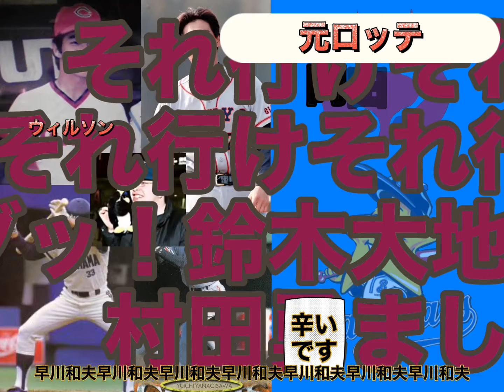元南海ホークス 金城基泰選手 画像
静かな男がのっている
秘めた闘志でのっている
職人ここで一発だ
石渡打ちまくれ